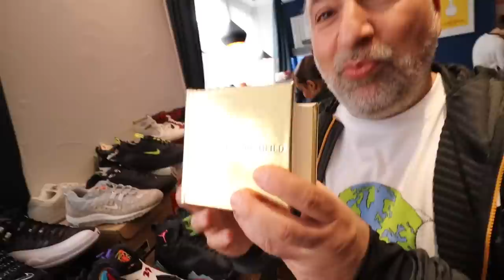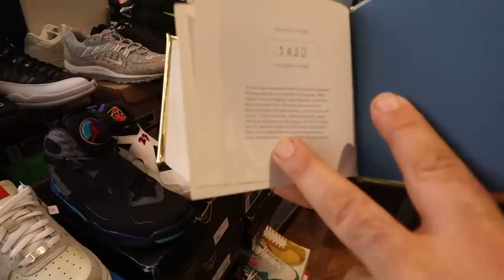J'ACHÈTE une JORDAN 4 au POP-UP de CLOCKERS à TOULOUSE ?? (Vlog)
Yo, nous voici à Toulouse, au pop up store de @clockers8346 pour y voir toutes les sneakers et toys qu'ils ont à nous proposer. Et, oui, j'ai craqué je crois les amis...